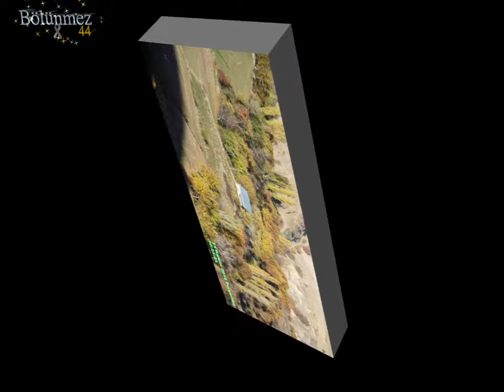Son Bahar Görüntüleri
Yapın İsmet Yılmaz 2015